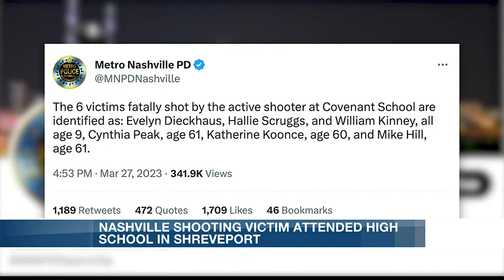Cynthia Broyles Peak was "... just a bright star and we all loved her dearly"